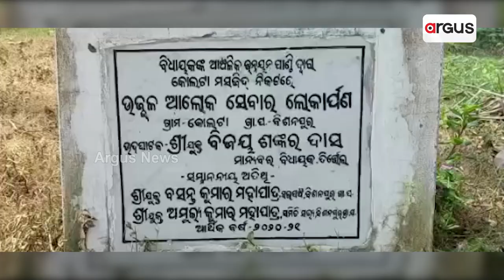Massive Corruption Surfaces In 'Ama Gaon, Ama Bikash' And Many In Jagatsinghpur's Tirtol